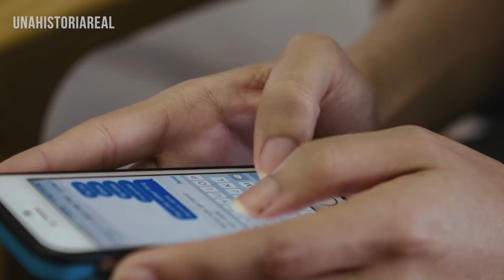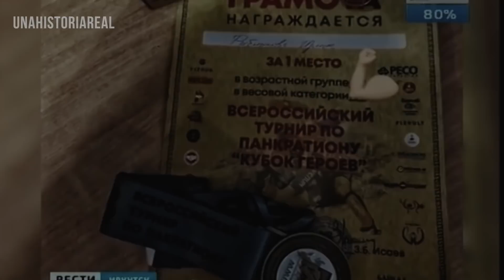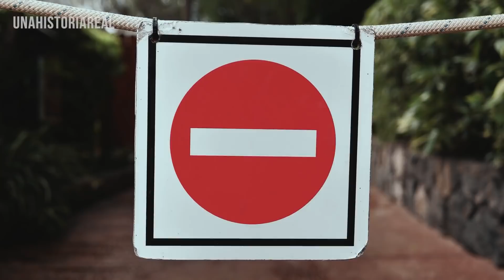Sus PADRES encontraron su CUERPO - La TRAGEDIA de la DEPORTISTA RUSA - Caso Irina -Una Historia Real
¡Hola querido Oyente! bienvenido al video de hoy. Esperamos sea de tu agrado.

TODOS TENEMOS UNA HISTORIA. ¿CUAL ES LA TUYA?